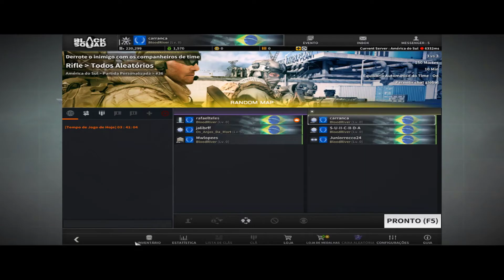Tirando onda com os amigos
CARRANCA  GAMES
e os amigos